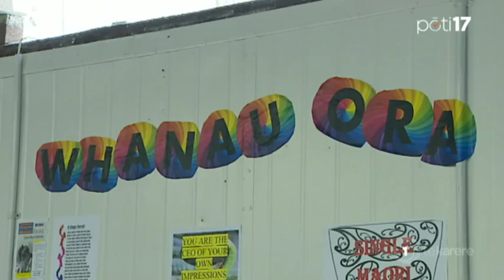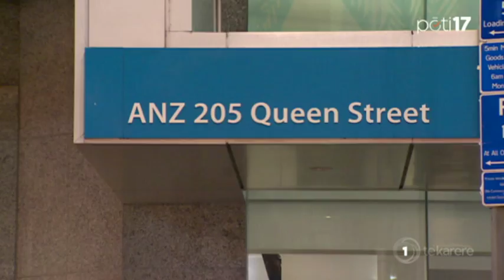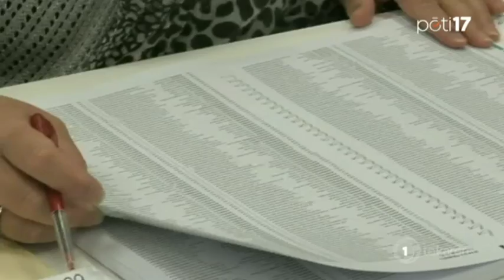Pōti17: National has "a relationship of respect - not agreement" with the Māori Party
National Party leader Bill English is known to be a good friend of Dame Tariana Turia. And, like his predecessor John Key he's willing to include the Māori Party in a National-led government. But, as our political reporter Eruera Rerekura found out although they've been coalition partners - they don't always see eye to eye.